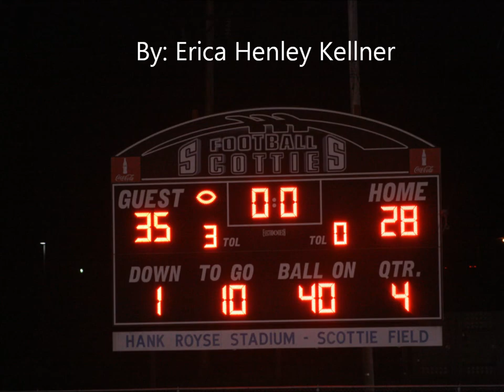DeSales Football Team Video 6